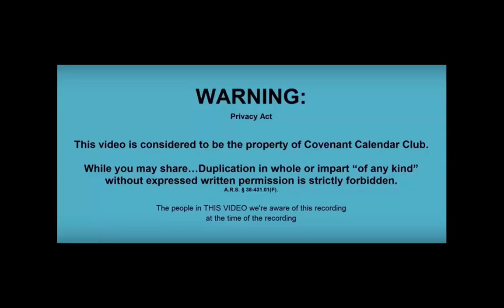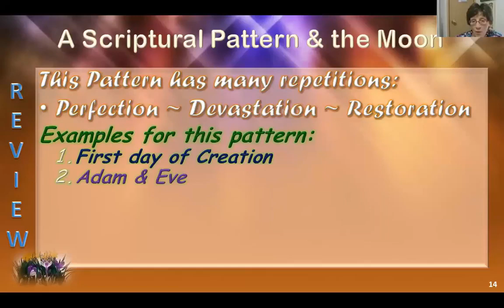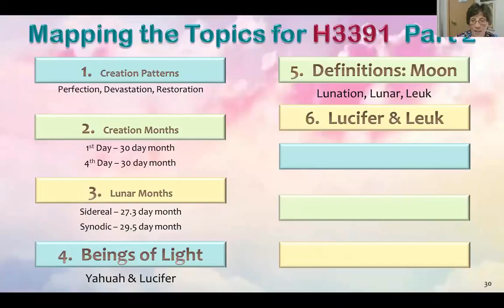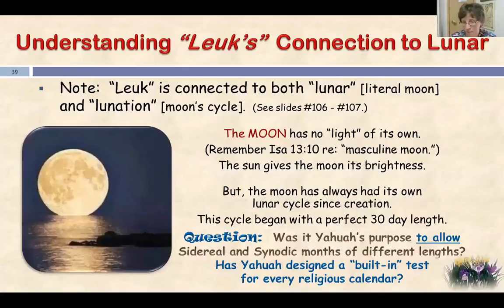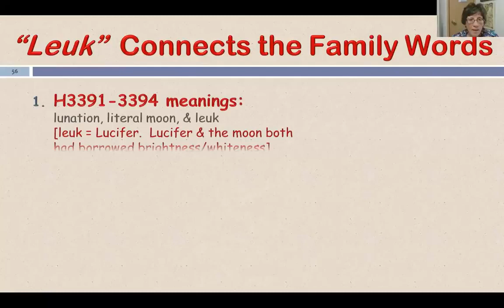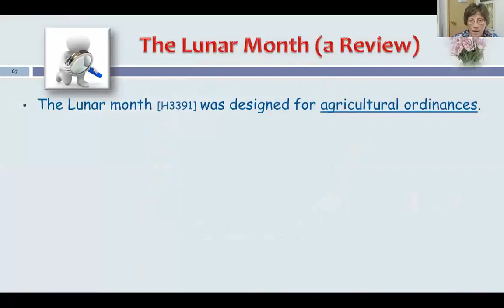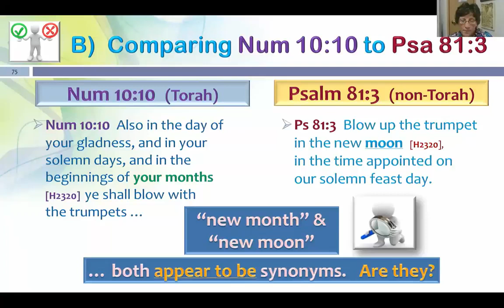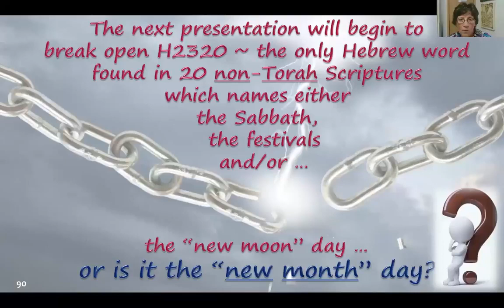1.19 Oh the Moon Pt4 H3391 Lux & Puzzles [92] CF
1.19 Oh the Moon Pt4 H3391 Lux & Puzzles [92] CF

This teaching raises a serious question for you to decide;  Could a "point" anything possibly be a set-apart number in our creator's time clock?  Is there any scriptural reference at all for using a 29.5 or a 27.3 day month?
If you answered no, then why would you ever use the moon to determine when a month or year begins?

THIS STUDY WILL ANSWER THE FOLLOWING QUESTIONS???

1. What was the very first Covenant given in the Creation week?

2. What day in Creation week was the moon restored and what was the job description given to the moon by our Creator?

3. Sidereal Month= how many days?    Synodic Month = how many days?  Why are there 2 different types of “moon months”?

4. Did Yahuah change His mind and create a new month and where is it found in Scripture?

5. Who introduced the Metonic cycle and when?  Does this align with Scripture?

6. Does the moon have anything to do with the separation of the day and night seasons more than 1 day in every month?

7. Do the sun and stars have cycles or lunations?

8. Who are the Wiccans and what do they worship?

9. New Month and New Moon seem to be synonyms, but are they? Explain in short detail why or why not.

10. If we follow Moon Calendars or look to the moon for our Feast Days who are we worshipping and giving our sacred regard to?

CCC invites you to study for yourself.
You can download PDF's of all our Covenant Calendar Club teaching